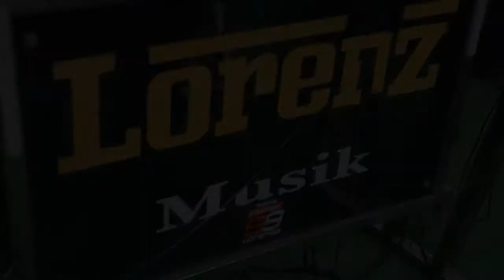Can't Help Falling in Love - Elmy